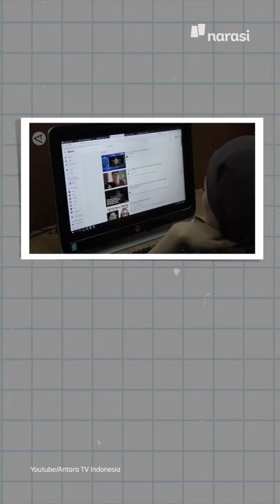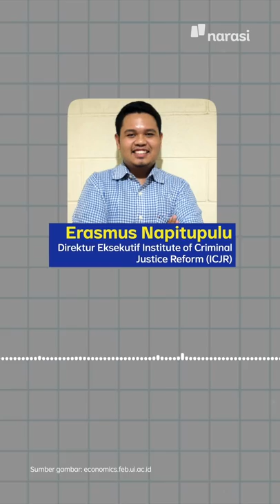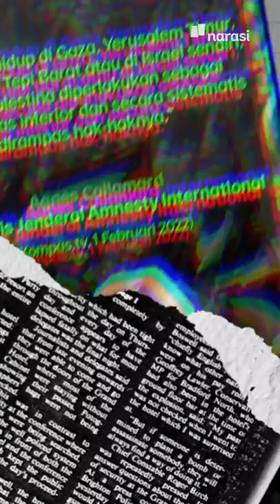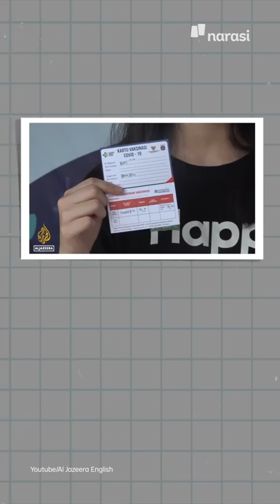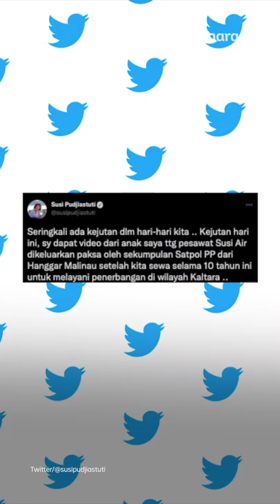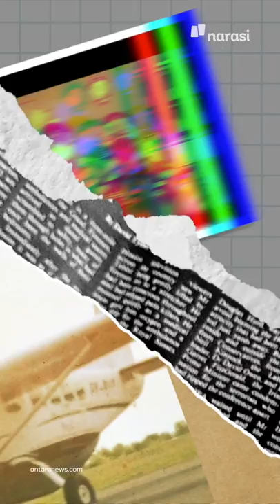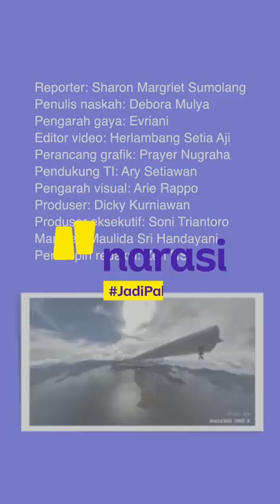POLISI TANGKAP PENGEDAR SABU, TERNYATA ISINYA JUALAN GARAM | Narasi Pagi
Polrestabes Medan ditipu terduga bandar narkoba. Dalam operasi penyamarannya, bermaksud beli narkoba jenis sabu, malah dikasih bungkusan isi garam. Meski enggak dapet narkoba, terduga pengedar tetap dikenakan pasal antinarkotika. Kok bisa?

(Narasi)